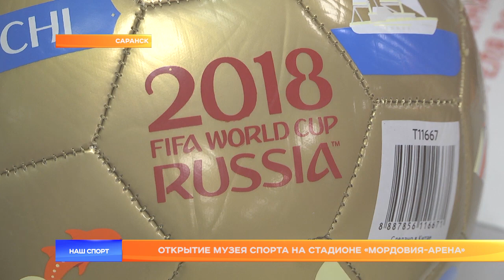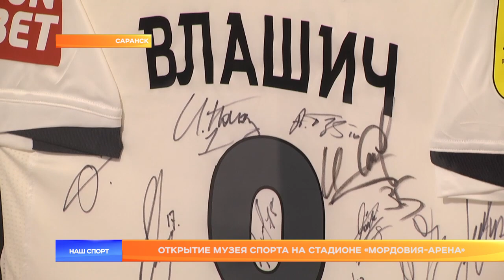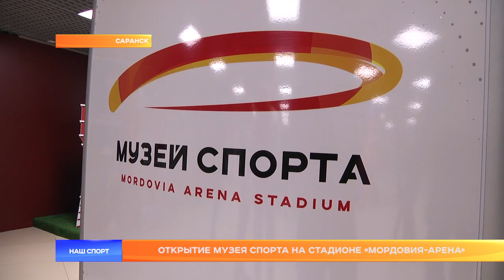Открытие музея спорта на стадионе «Мордовия-Арена»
В Саранске стало на один музей больше. Сегодня на стадионе "Мордовия-Арена" состоялось открытие музея спорта. Представлены больше 200 различных экспонатов. Один из самых ценных из них - это игровой мяч с матча между сборными Ирана и Португалии в рамках группового этапа Чемпионата Мира 2018. Пока экспозиции состоят в основном из экспонатов футбольной тематики, но в будущем планируется расширения музея. Помочь в этом может любой желающий.